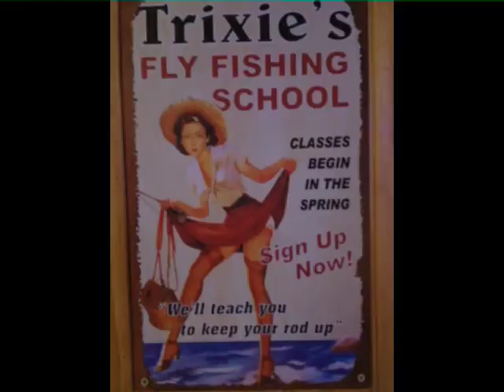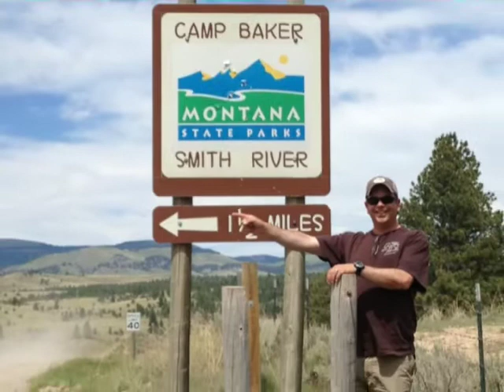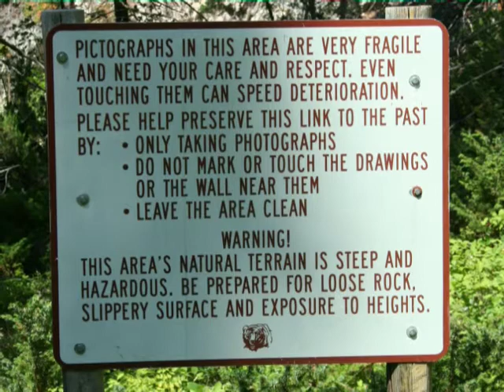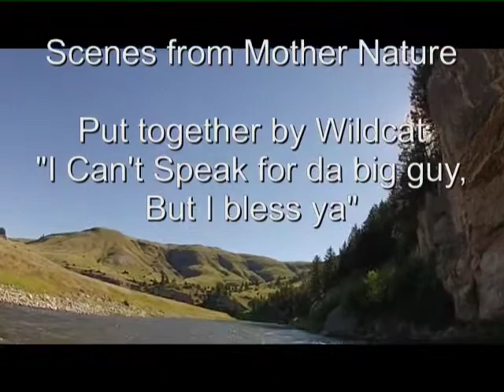2012 FLY FISHING Beaverhead River & Smith River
2012 FLY FISHING Beaverhead River & Smith River